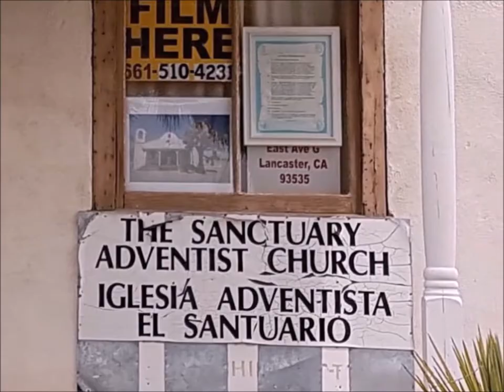Kill Bill Church Lancaster Adventure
Me and my girl looking for trouble at Kill Bill Church!